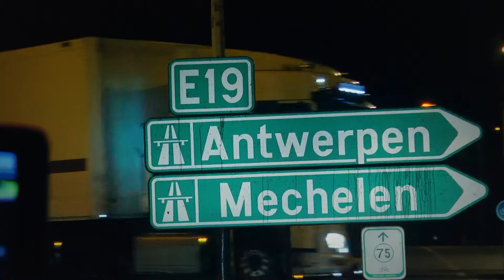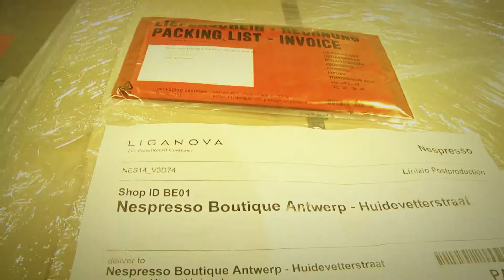Rotra Forwarding NV City Logistics